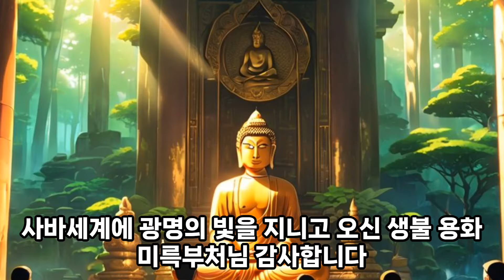생불 용화미륵부처님몸에서 나오는 향기는 정말 환상입니다 불자의 소리